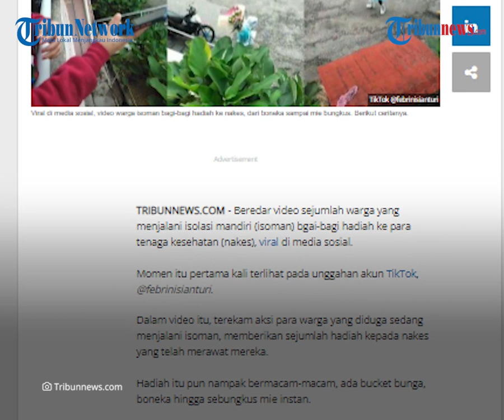Viral Video Pasien Isoman Bagi-bagi Hadiah ke Nakes, Berikan Bucket Bunga, Sarden, hingga Mie Instan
Hadiah tersebut tampak bermacam-macam mulai dari bucket bunga, boneka, hingga mie instan.

Aksi ini dilakukan oleh seorang Tenaga Kerja asal Indonesia (TKI) di Malaysia brnama Febrini Sianturi (22).